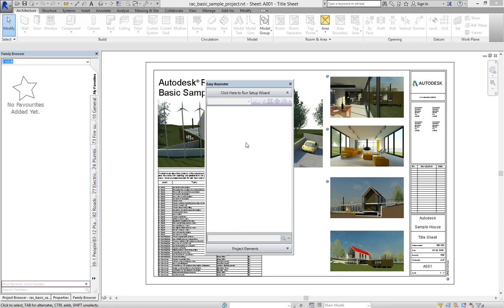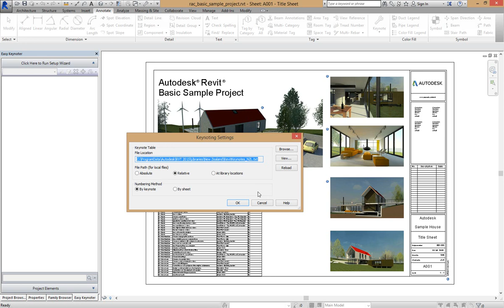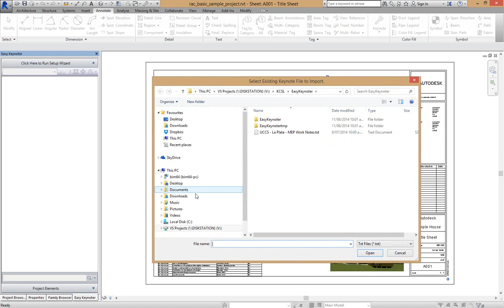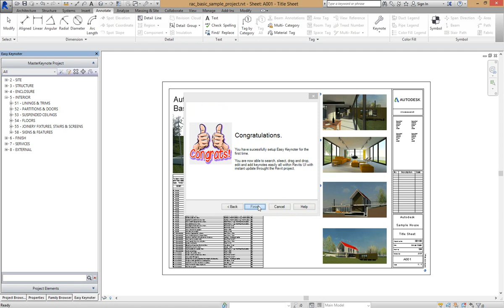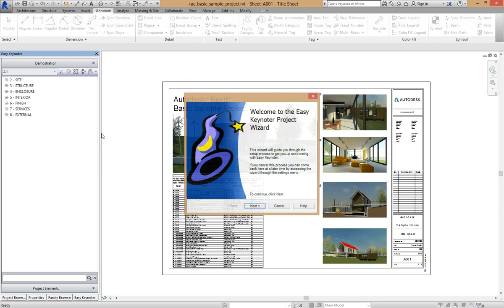Project Setup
Video showing just how easy it is to setup Easy Keynoter for first time use and how to assign a keynote project to a Revit Project